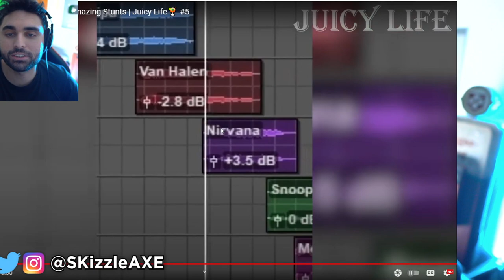Try Not to be down bad when you see it.... Best COUB Unusual Memes 3 😂😂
Funny COUB Unusual Memes - Best Cube приколы  - Try Not To Laugh Challenge. (SKizzle Reacts to Coub Memes & Dank Memes)

Video by @juicylifechannel

Funny Peoples Life😂 - Fails, Pranks and Amazing Stunts | Juicy Life🍹 #5

This is my reaction series of funny videos, fails, memes, best cube, coub compilation, funny TikTok videos, meme compilation & try not to laugh challenge. These videos include Reddit videos, Twitch videos, best coub videos, YouTube videos and Tik Tok videos of funny fails and memes. I will be reacting to funny TikTok meme compilation videos where people are doing funny stupid things. I will try to keep clean memes and this is going to be my main Try Not To Laugh challenge series.